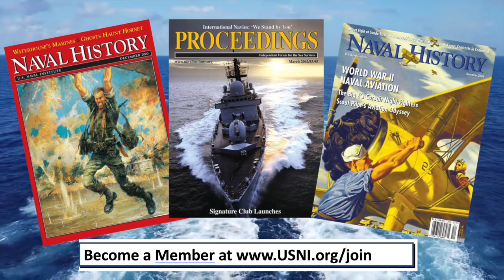WEST 2023 Day Three Wrap Up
Just after CNO Admiral Gilday's keynote, Bill Hamblet interviews USNI News reporter Mallory Shelbourne about the highlights of his remarks and WEST 2023 overall.